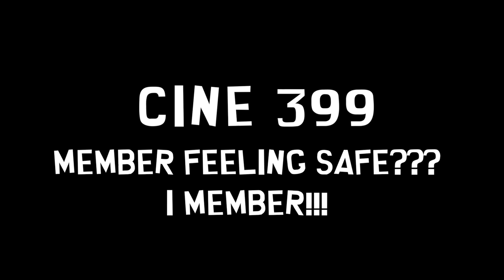CINE 399 Member Feeling Safe??? I member!!!